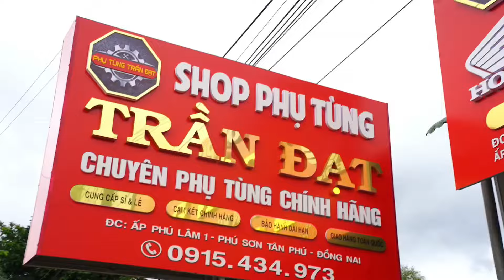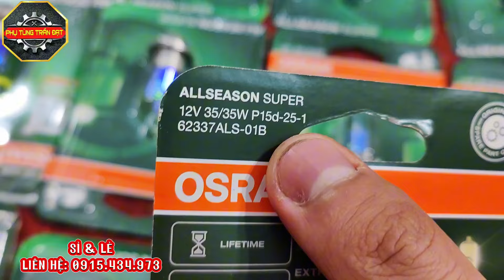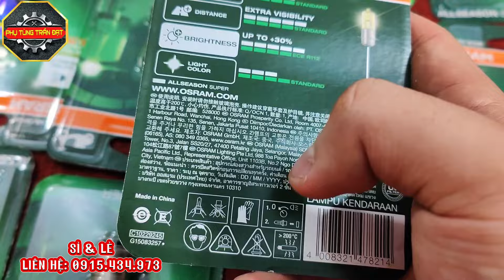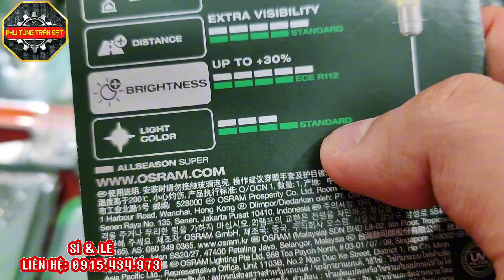BÓNG ĐÈN SIÊU SÁNG CHO ANH EM ĐI ĐÊM AN TOÀN 🔴Osram Allseason SUPER GIÁ 115K ✅Siêu sáng siêu bền